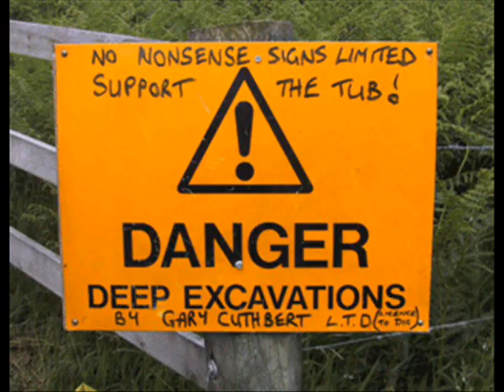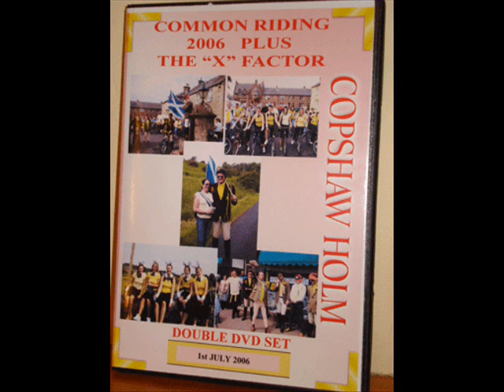Copshaw Common Riding 2006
Tub Elliot 2006